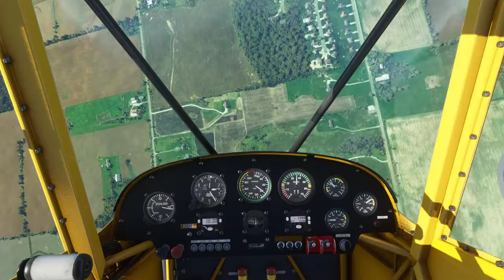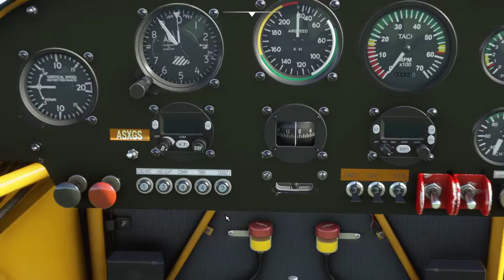HellBat stalls and better proper landing (half flaps)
This thing climbs like a hellbat.